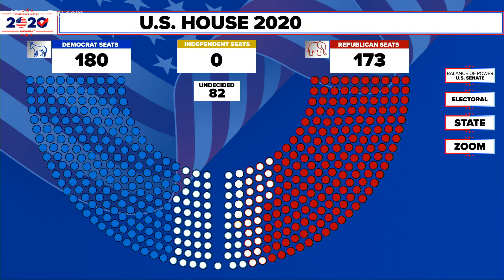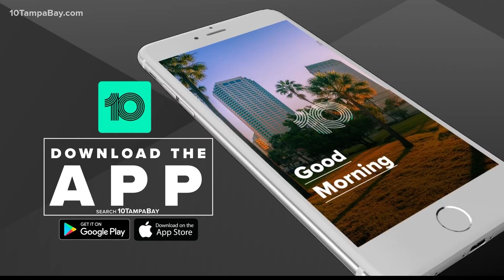Legal expert weighs in on potential outcome of presidential election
As the race between President Trump and former VP Joe Biden remains too close to call Wednesday morning, Reggie Mitchell, an elections attorney from FAMU School of Law  breaks down how a tie could look and what legal options either candidate has moving forward.